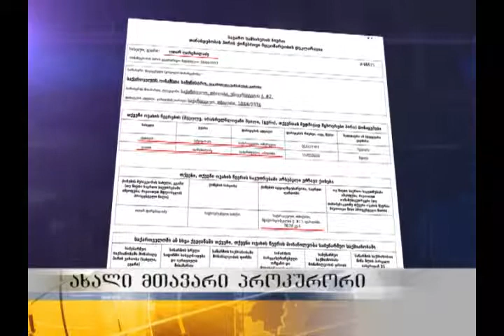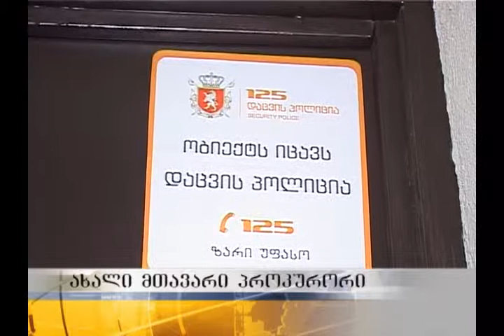ახალი მთავარი პროკურორი